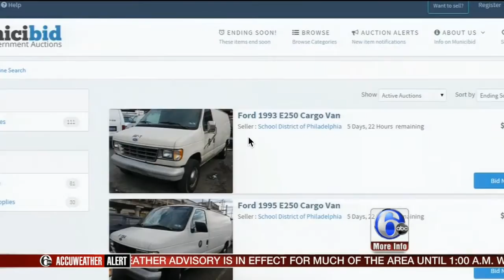Municibid on Saving With 6ABC - Philadelphia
Saving With 6ABC covered the School District of Philadelphia and the City of Philadelphia's massive online auction on Municibid.